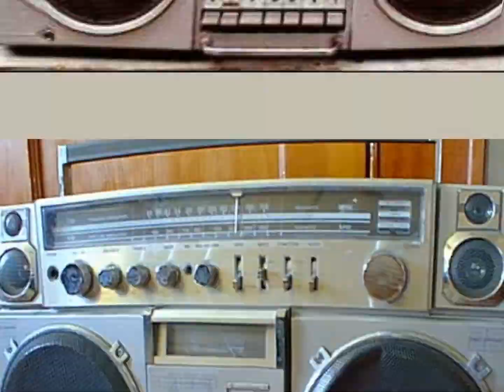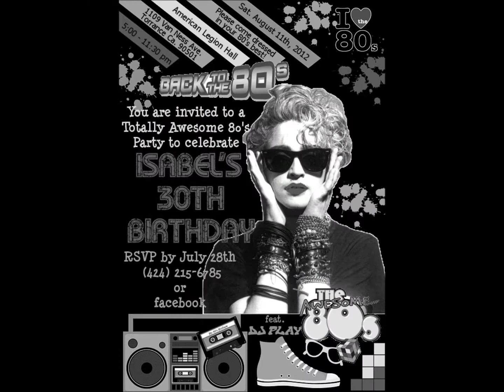Isabels Birthday Party